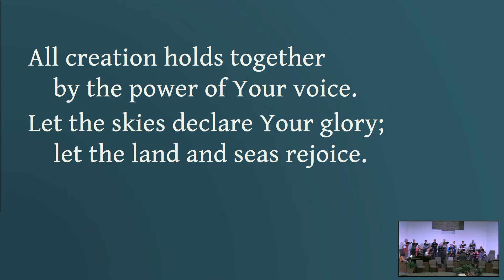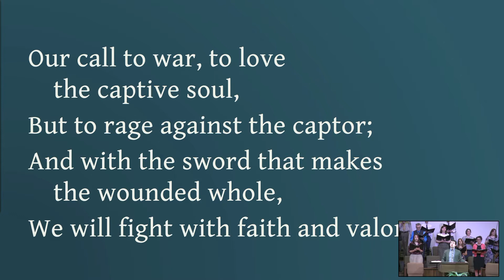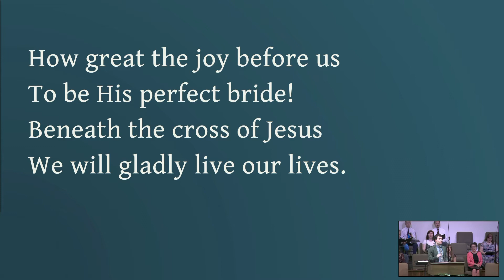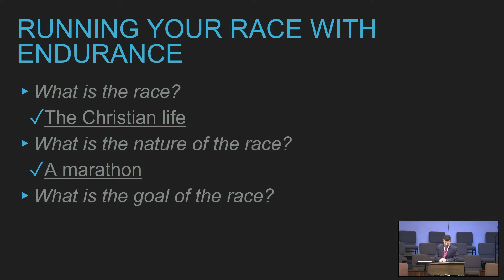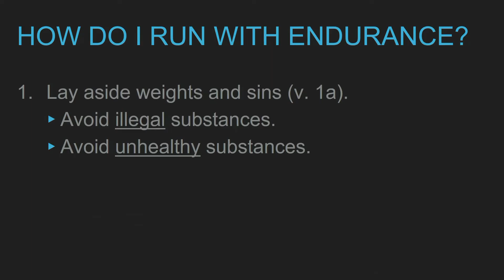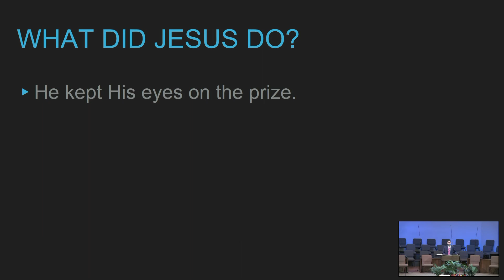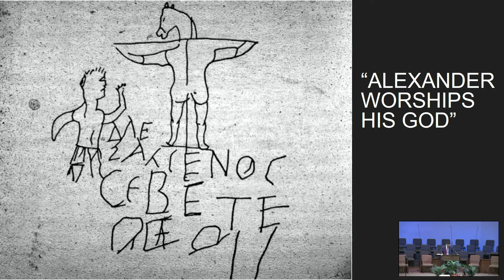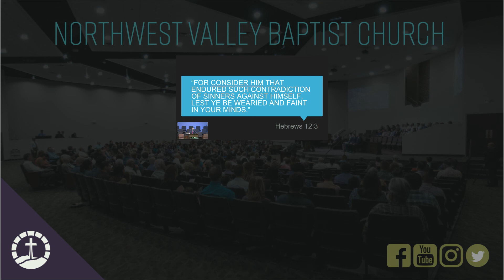Running Your Race with Endurance - Hebrews 12